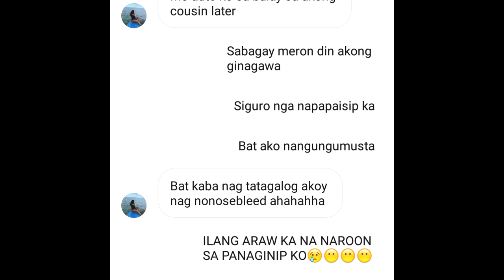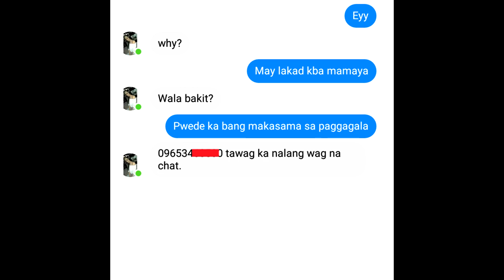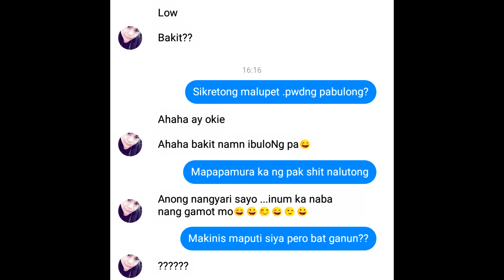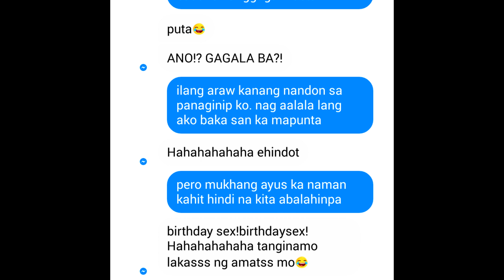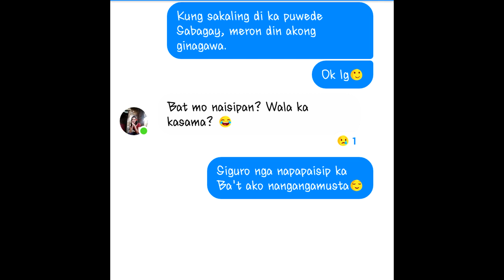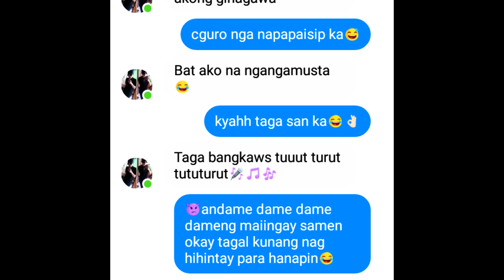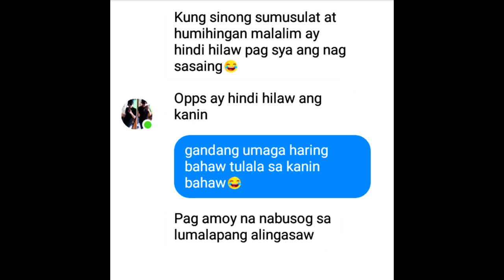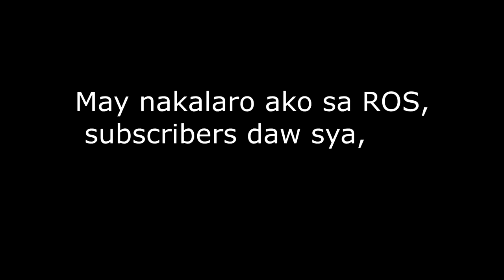NADARANG vs MAU PRANK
Babe? Anu na? Masakit pa Din ba?

gaming content soon!